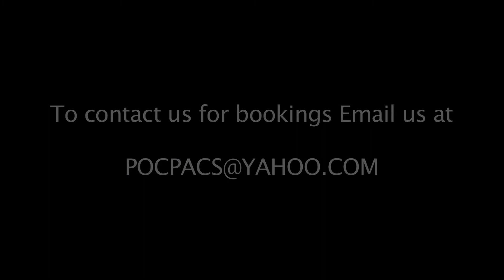"Up in Heaven at the Roundtable with the Delany Sisters"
"Up in Heaven at the Roundtable with the Delany Sisters" Play/Theatre